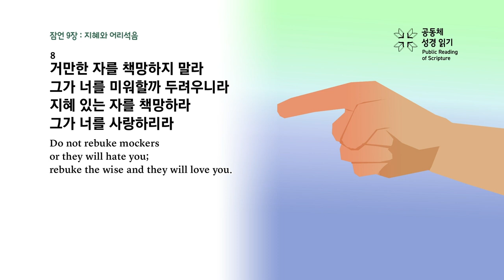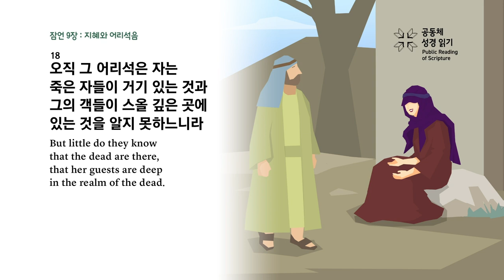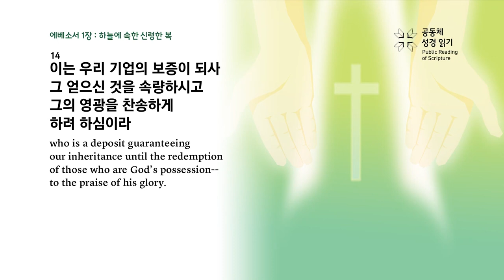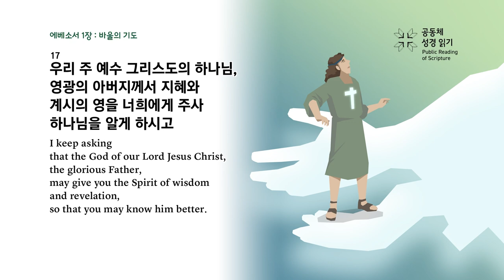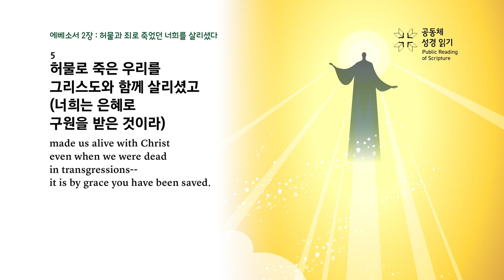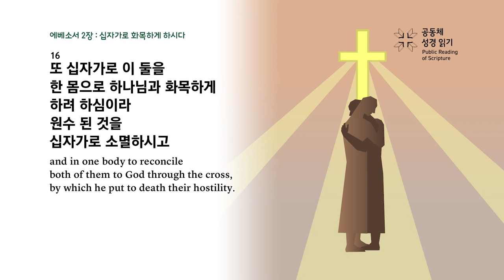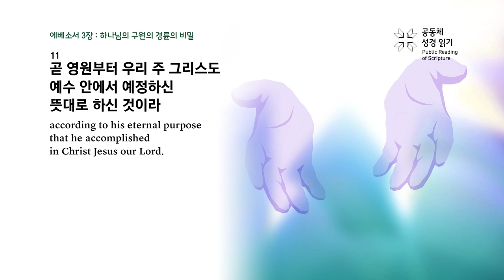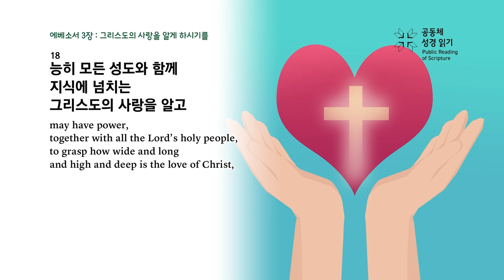[생명의 삶](개역개정)나눔식 소그룹 공동체성경읽기 10월 3주차 (잠언 9:1~1; 에베소서 1:1~3:21)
2023 생명의 삶(개역개정) 나눔식 소그룹 공동체성경읽기 10월 3주차
잠언 9:1~1; 에베소서 1:1~3:21

생명의 삶 큐티지에 있는 나눔식 소그룹 본문(큐티 일주일치 본문) 말씀 영상을 제공합니다. 이 영상을 활용하여 각 소그룹에서 나눔시 함께 성경을 읽고 들어보세요!

*제작 | CGNTV
* 본문 제공 | 생명의 삶